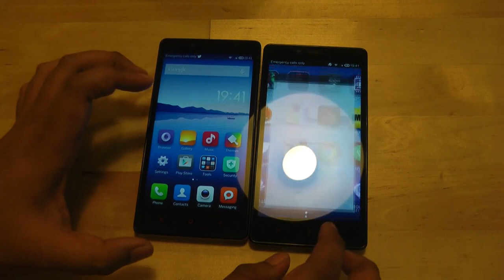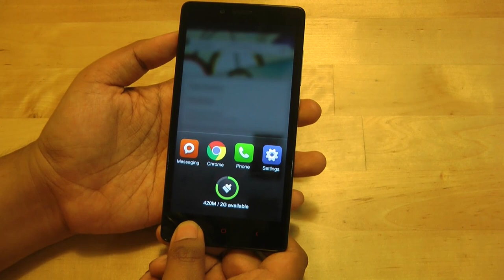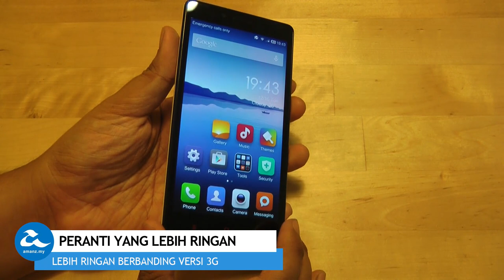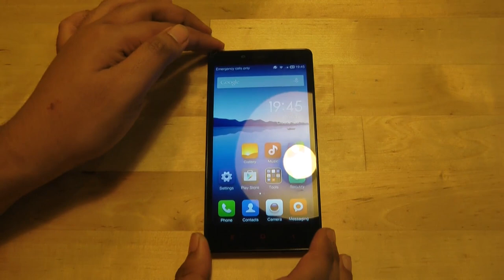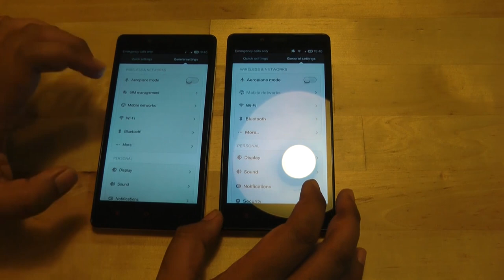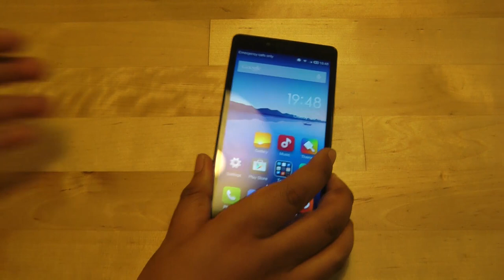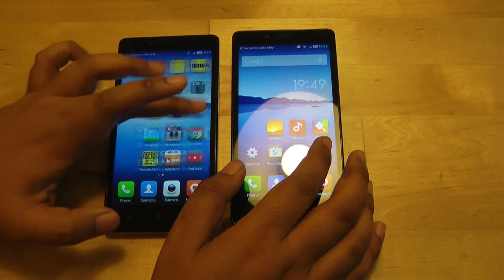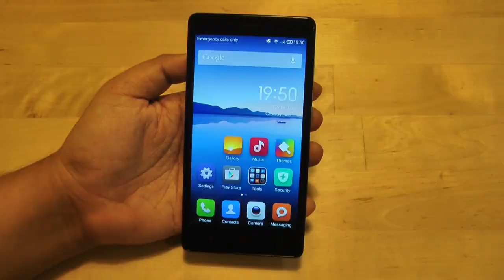Ulasan Xiaomi Redmi Note 4G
Adakah Redmi Note 4G lebih berbaloi  dari versi 3G? Apakah perbezaan diantara dua peranti ini?